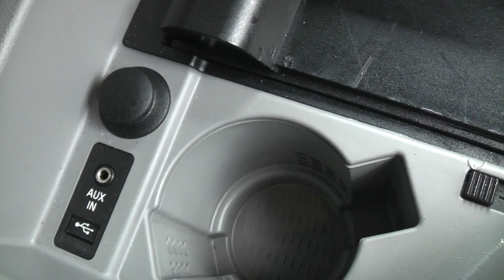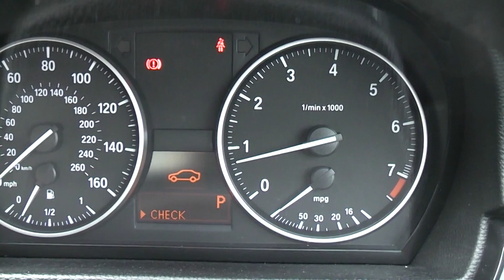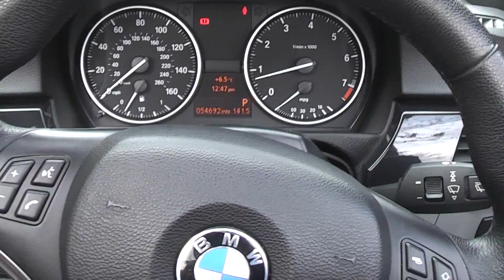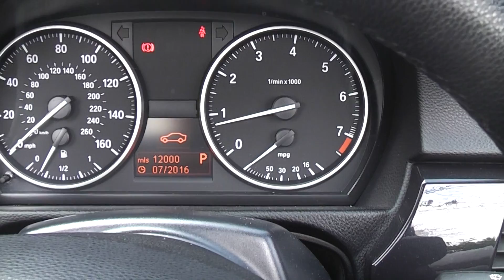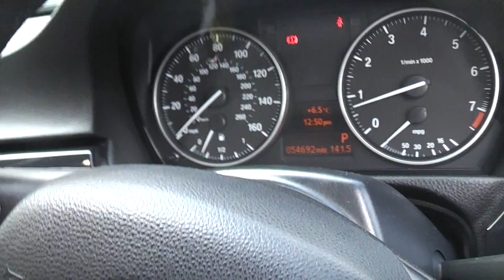09/2009 BMW 320i SE Convertible Automatic Black 54,000 miles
For Sale 09-Plate (30/06/2009) BMW 320i SE Convertible Automatic Black 54,000 miles